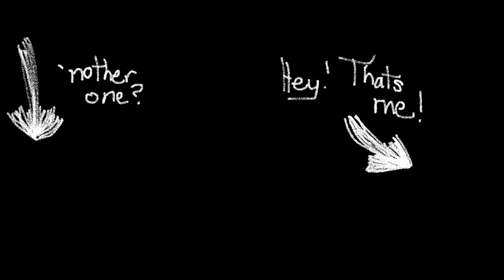Imperial Iron farm and Blacksmiths shop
Today we build two new watchtowers!  One is for an iron farm and the other is for our blacksmith shop.  We may even get to see a bit of a gold farm as well.  These new watch towers will help define the inner section of the empire.